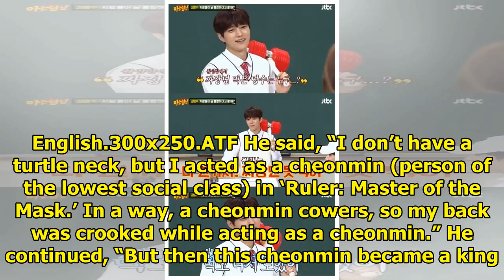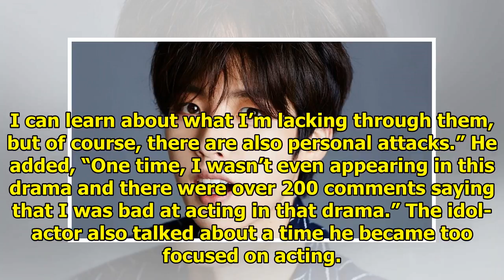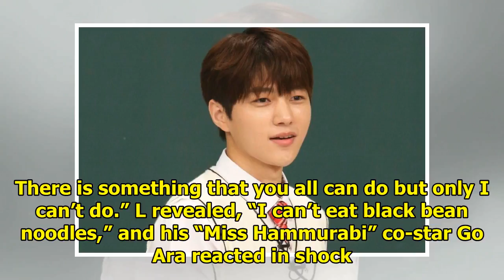INFINITE's L Reveals How His Passion For Acting Landed Him In The Emergency Room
INFINITE’s L opened up about some of the difficulties he went through as an actor on the June 9 epis...